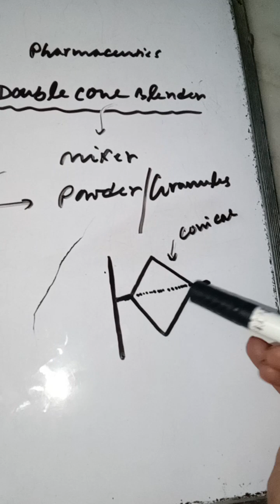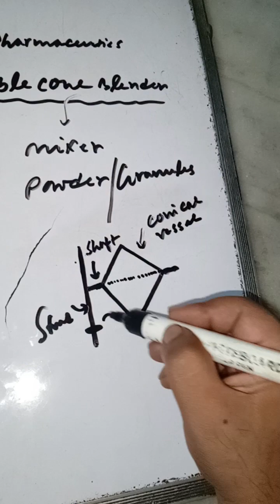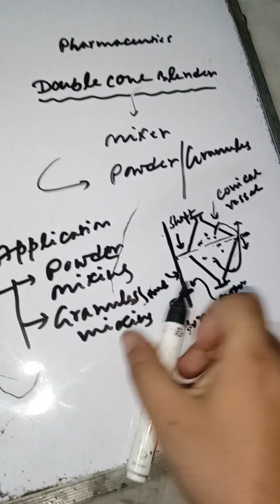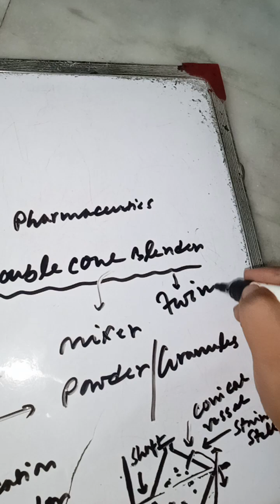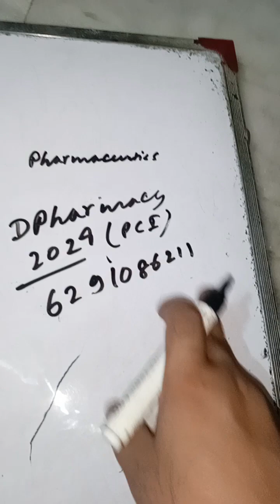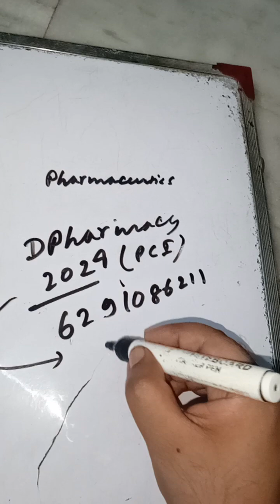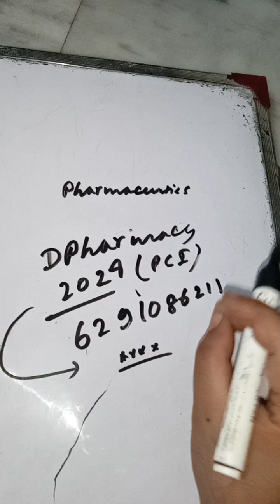MIXING PART 3 ( FOR DPHARM ADMISSION 2024 PLEASE CL 6291086211)